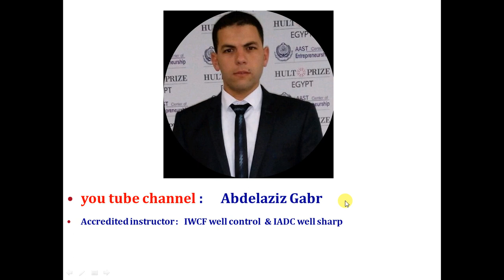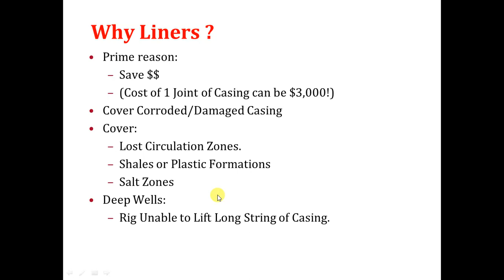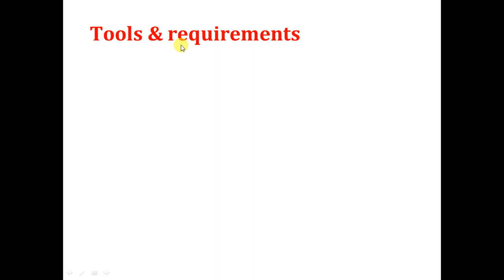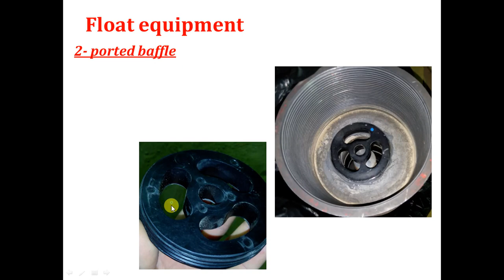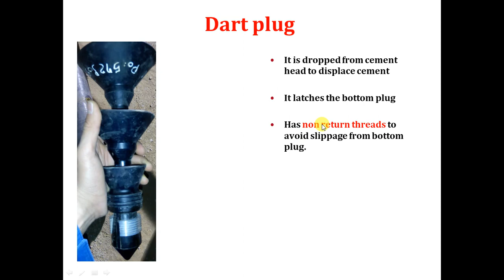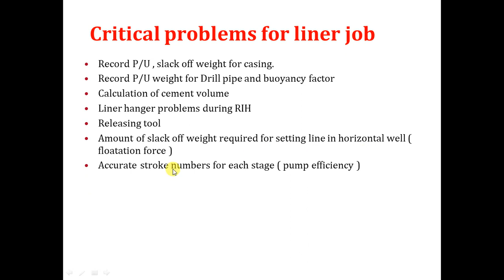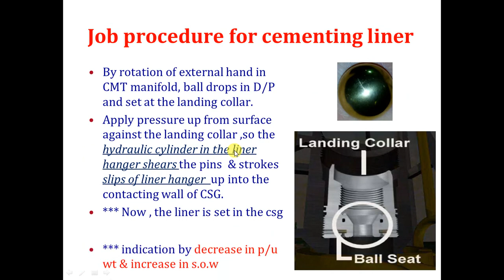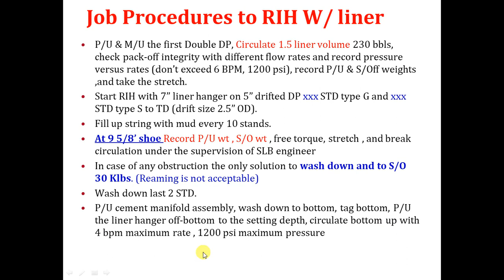8. How to run in hole with liner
in this video, we discuss the best percautions during RIH with liner